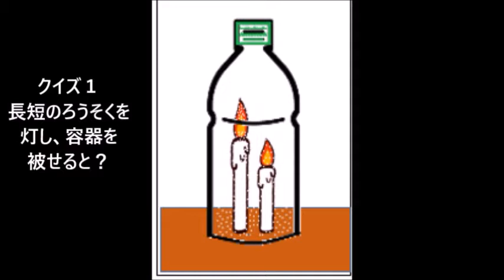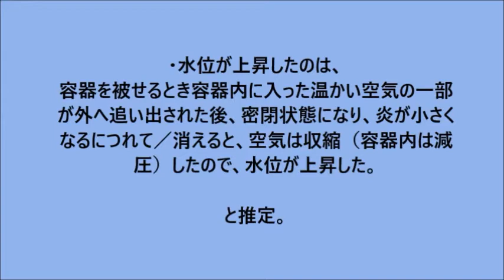科学クイズ「ろうそくの炎にコップをかぶせると？」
ろうそくの炎にガラスコップをかぶせる実験です。